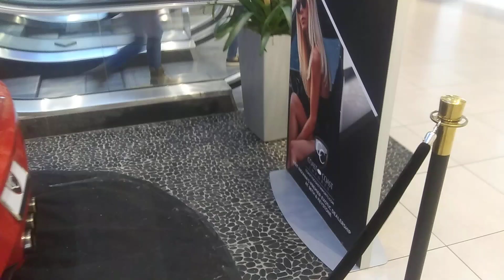Ferrari 458 Spider 2020 Keystone Mall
FERRARI Keystone Mall Indianapolis Indiana
Ferrari on Display at the Mall